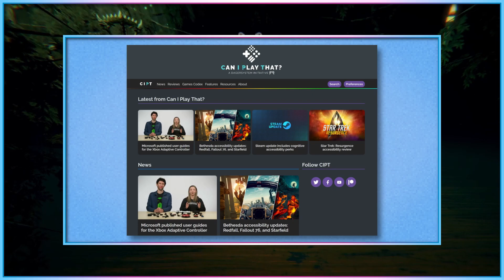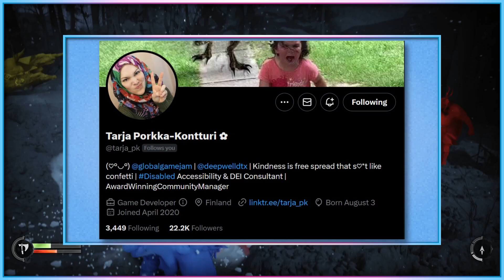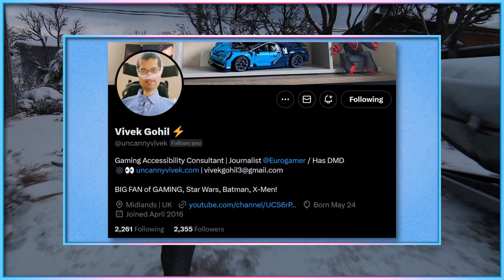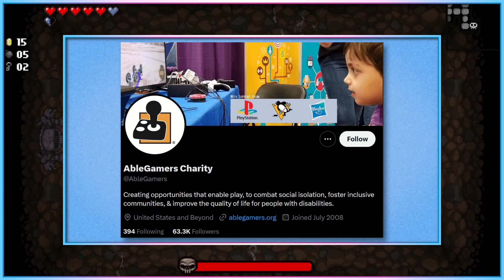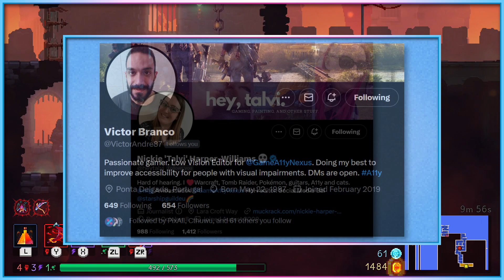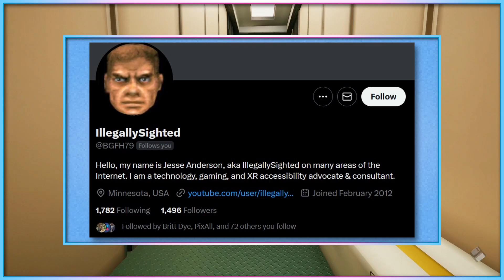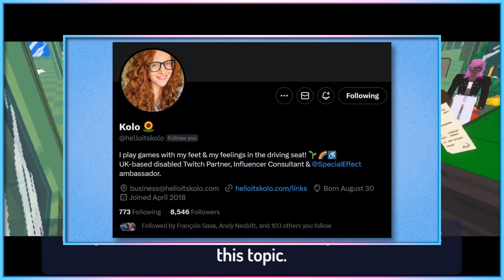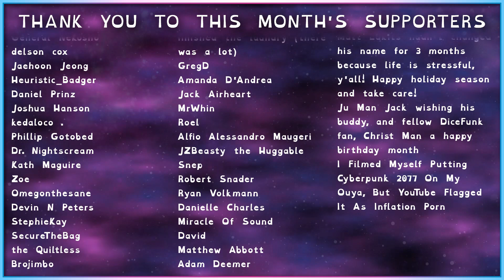Gaming Accessibility Creators You Should Be Following - Access-Ability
There's a bunch of amazing, wonderful, and talented creators in the video game accessibility space. Join me as I try to quick fire tell you about as many as my ADHD can manage in a single sitting.

Edited by Jane Aerith Magnet-Dale.